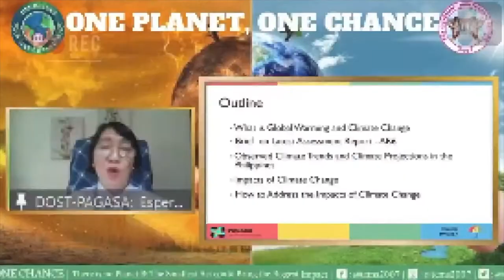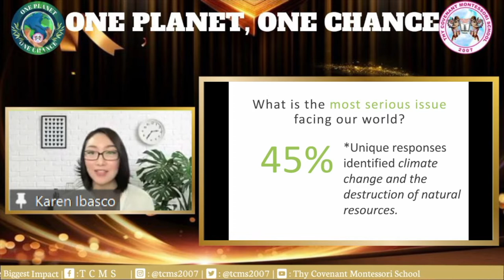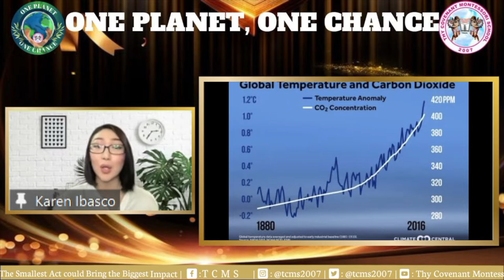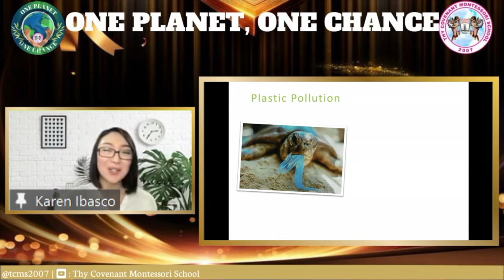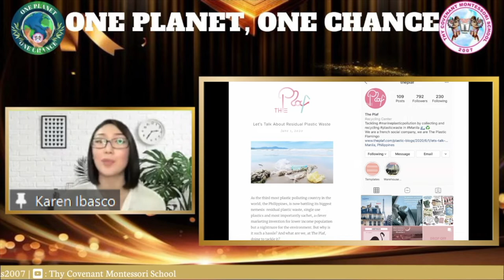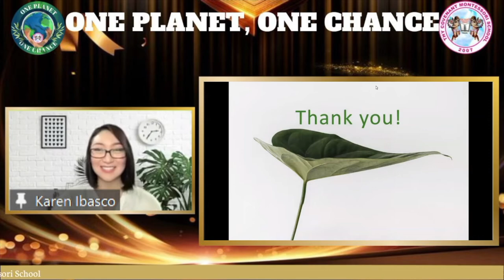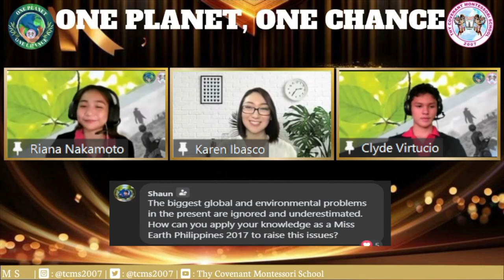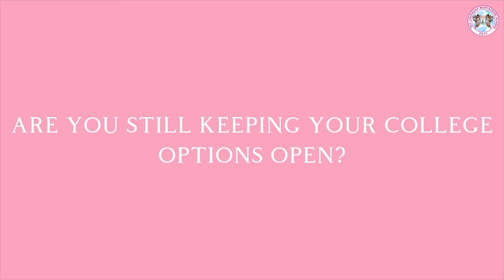OnePlanet OneChance Webinar with Ms Karen Ibasco- Ms Earth & Environment Ambassador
A wonderful day everyone!
What's up TCMayers this is a webinar entitled  "One Planet One Chance" with the theme: "There is no Planet B: Smallest Act Could Bring the Biggest Impact" We have invited Ms. Karen ibasco to share her advocacy about Climate Change.